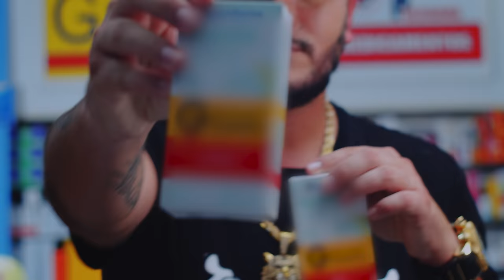TADALAFILA - Piseiro do Barão (Love Funk)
Ano 2023